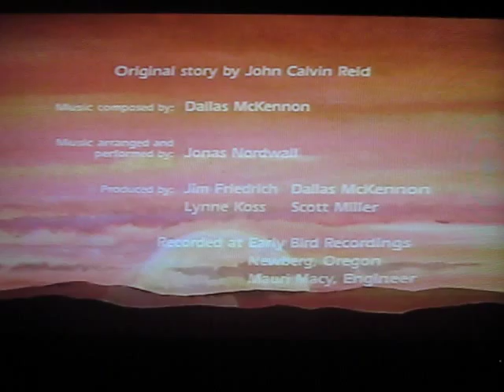Parables of Nature -school days in the ocean